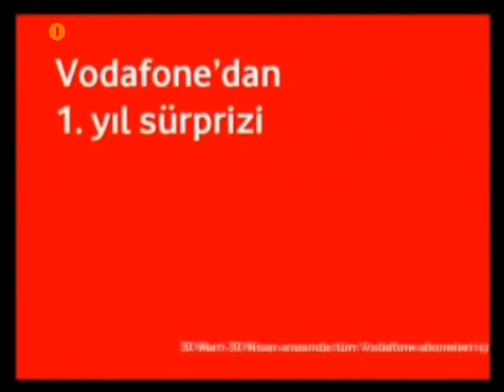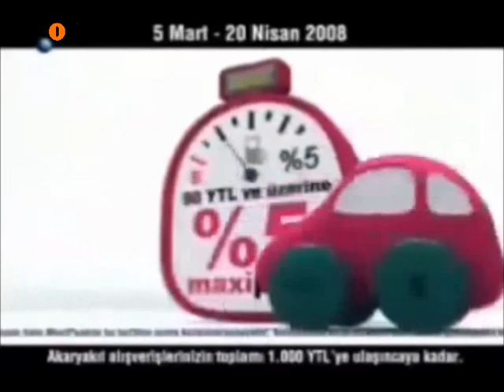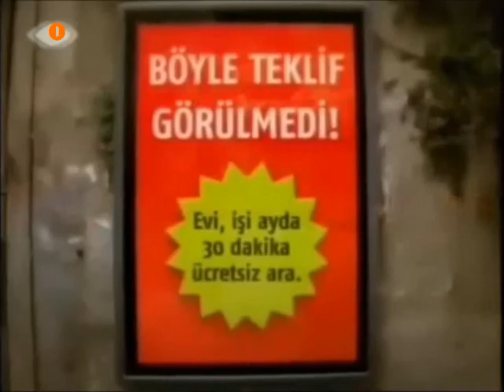Fox TV Reklam Kuşağı (18 Nisan 2008)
00:00 Reklam Jeneriği
00:05 Vodafone
00:30 Ülker Krispi
01:08 Arçelik - Opet
01:28 Mr. Muscle Limon
01:52 Ülker Golden
02:29 Maximum Kart - Opet
03:00 Avea
03:35 RedBull
04:06 Vestel Pixellence
04:57 BP Club-Samsung C260
05:23 Koçtaş
05:51 Reklam Jeneriği (2-2)